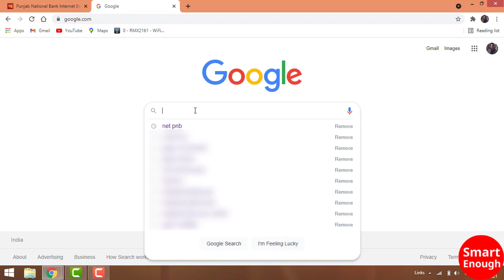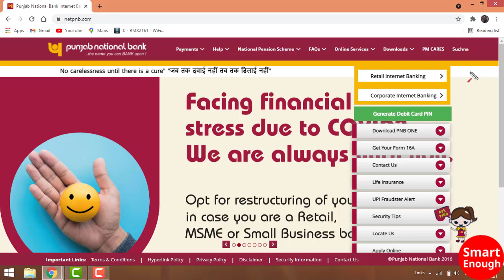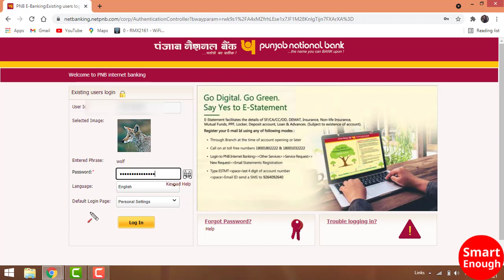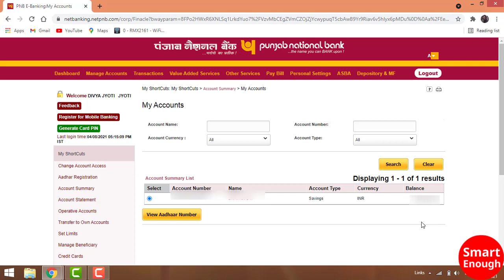How to login to PNB internet banking? PNB net banking me login kaise kare - Smart Enough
PNB net banking me login kaise kare? How to login pnb net banking without debit card? Punjab National Bnak Net Banking.

In this video you will learn about PNB Netbanking services and how to access your PNB online account.